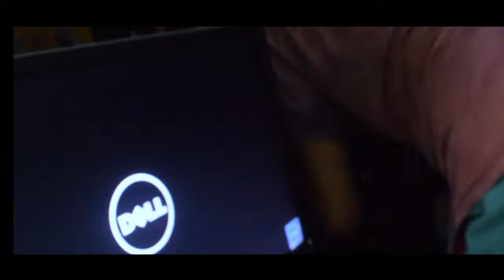My rtx has come (Unboxing Gainward PNY RTX 2060 SUPER)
The Cheapest thats i found RTX 2060 Super Editioon i buying from the online store...

Vlog Hope u like it,...see the next later for performance